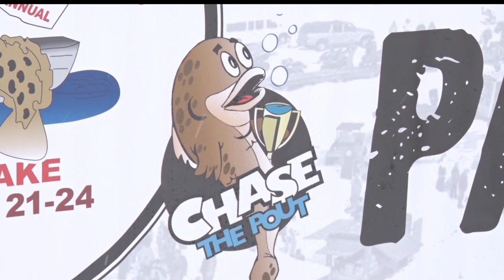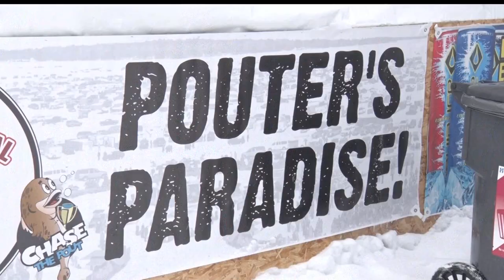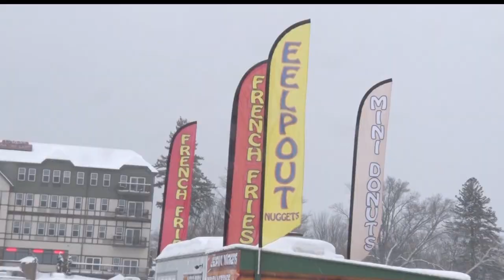Northwoods Adventure: Walker Celebrates 40th Annual Eelpout Festival